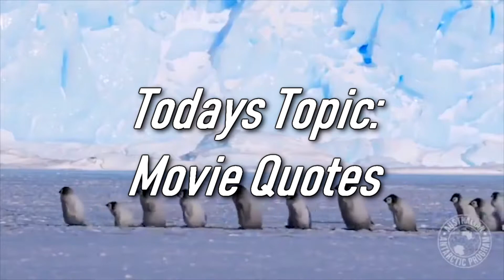Title Trivia Episode 1